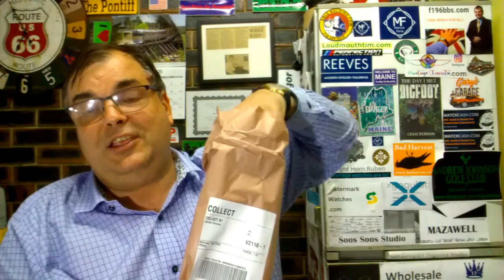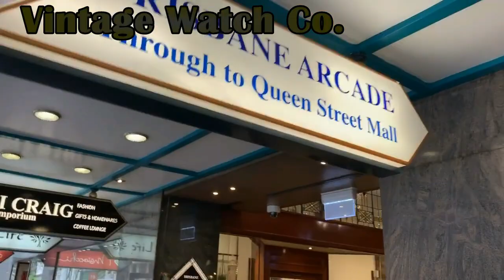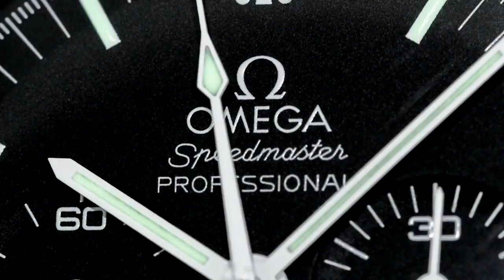PAID WATCH REVIEWS - What would I do if I won US$2 million ? 20SE44